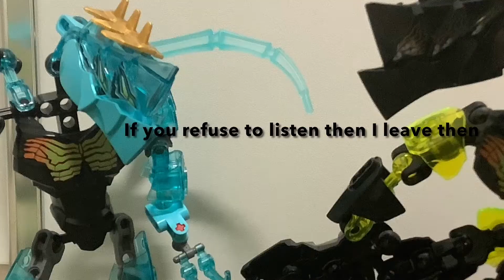Lego bionicle review The last war part 11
Aqua really pushes Igniter off the edge

Is Igniter going to be Nightwatcher forever?

And check out the playlist of the movie parts